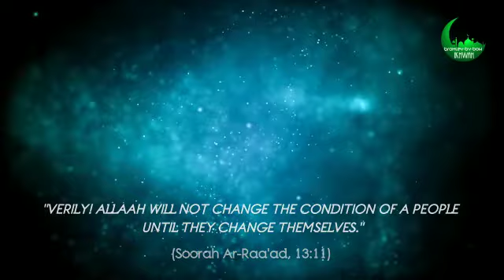Special Reminder for a Special Time for a Special People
For those who reflect, ponder and act upon His Signs!

"The Best of Mankind are those who benefit Mankind." (Rasool Allaah صلى الله عليه وسلم)

Jazaakum Allaahu Khayr